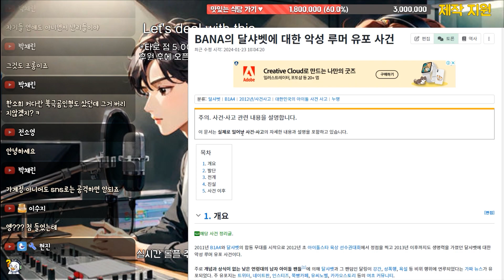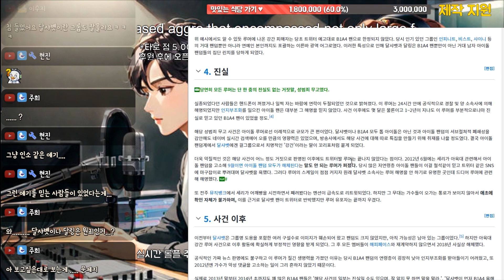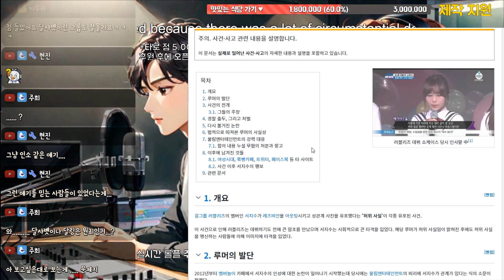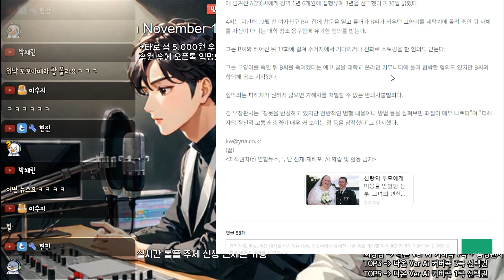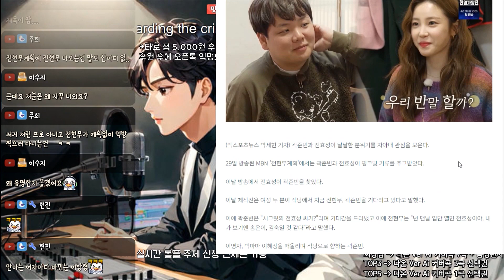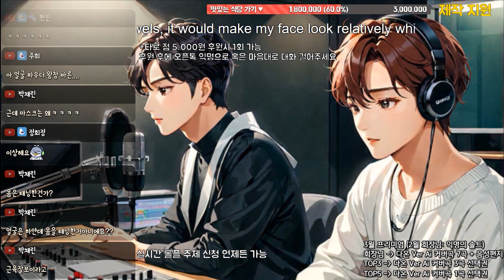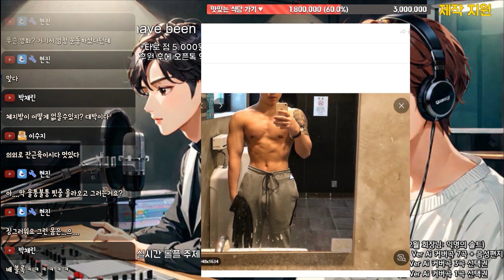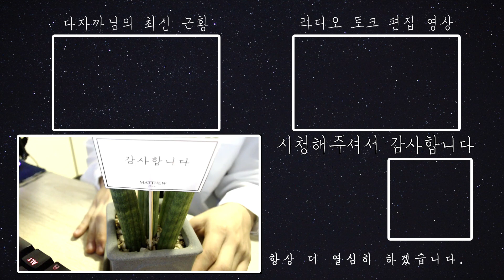2024-03-30[건전한 푸른 밤 다온입니다, 잡담, 라디오 방송 압축팩]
English Title:

주연: 다온(Daon)(Monodrama STUDIO)
스토리: 다자까(Dajakka)(Monodrama STUDIO)
제작: 다PD(Da.PD)(Monodrama STUDIO)

※ 생방송 안내사항! (화~일 밤 10시 )
월: 휴무
      2주: 이.해.남(라디오)
      3주: 사.읽.남(라디오)
      4주: 글.읽.남(라디오)